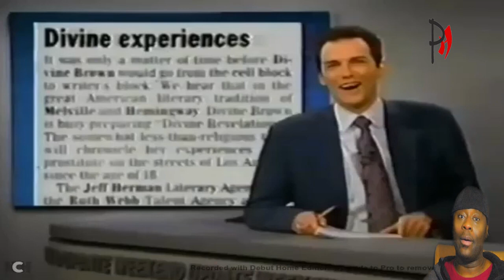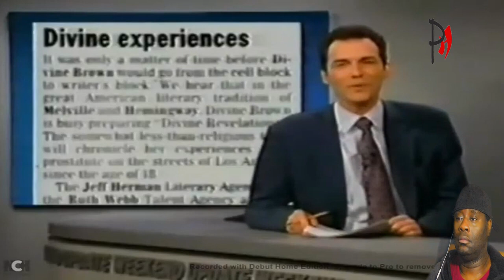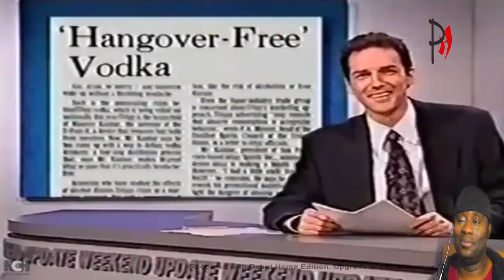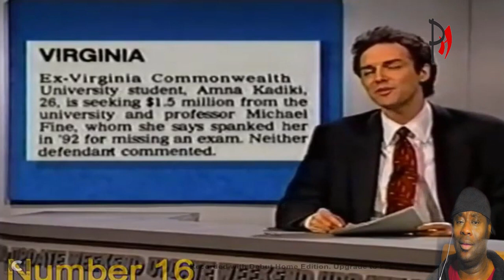Norm McDonald 25 Best Weekend Update Jokes Of All Time - Reaction!!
Norm McDonald 25 Best Weekend Update Jokes Of All Time

This Phlava Reacts channel will generate revenue with each purchase made through the below links of bluehost and fiverr. Thank you all for contributions.